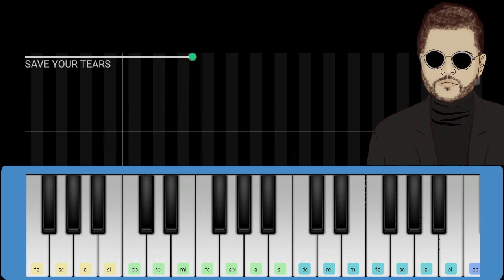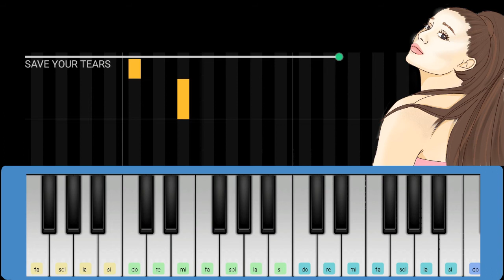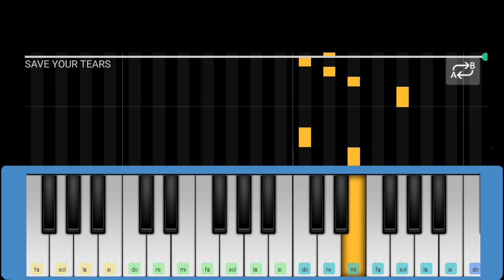The Weeknd & Ariana Grande - Save Your Tears (Pianika/Melodica Tutorial)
Tutorial pianika / cover pianika  The Weeknd & Ariana Grande - Save Your Tears
Halo semua, namaku Siti, aku sangat suka bermain pianika. Di channel ini aku akan mengupload tutorial pianika lagu-lagu populer 3x seminggu, Jadi jangan sampai ketinggalan yaa...

The Weeknd & Ariana Grande - Save Your Tears Melodica Tutorial
Hi all, my name is Siti. I really love to play Melodica. In this channel I will uploaded the latest hits song melodica tutorial for 3 times a week.